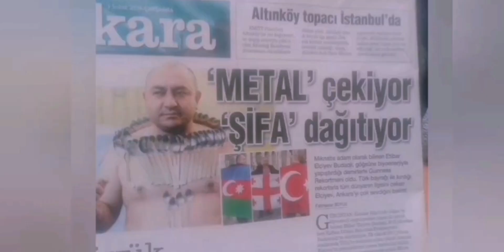6 декабря 2022 г.